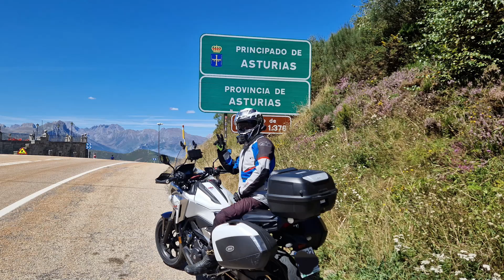Ruta Transibérica 2023 Honda NC750X DCT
trailer de la ruta transiberica, a partir de ahora iré subiendo capítulos de la ruta Transibérica, que transcurre por castilla y León, Asturias, Cantabria, Pais vasco, Navarra, Aragón, Cataluña, Andorra, Castilla la Mancha y Andalucía, espero que os guste y disfrutéis del maravilloso país llamado España, saludos!!